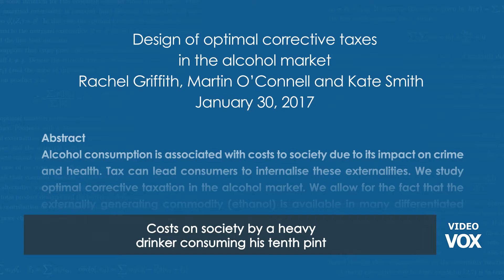Designing alcohol taxes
Alcohol consumption can have negative externalities. In this video, Kate Smith discusses how to design taxes when costs associated with drinking vary across people. This video was recorded at the Royal Economic Society Annual Conference in April 2017.

Produced by EconFilms